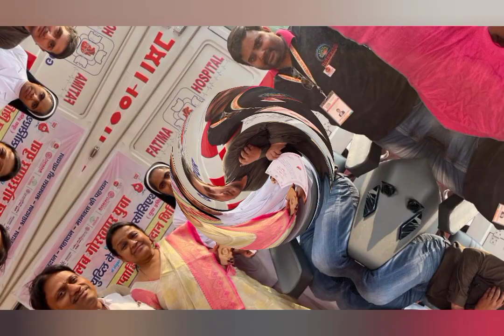Sudha Modi ji, Social Activist of Gorakhpur Uttar Pradesh pramotion video for Blood Donation